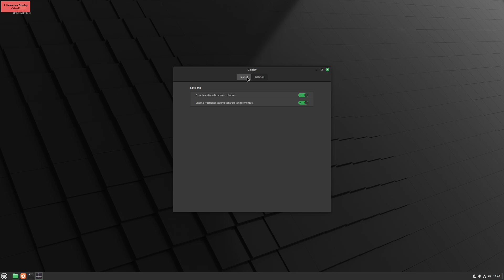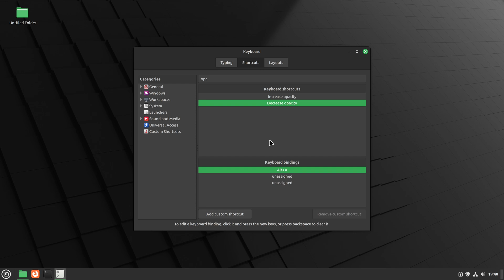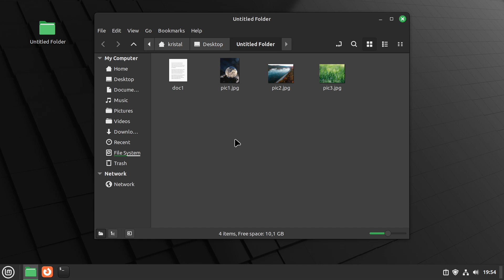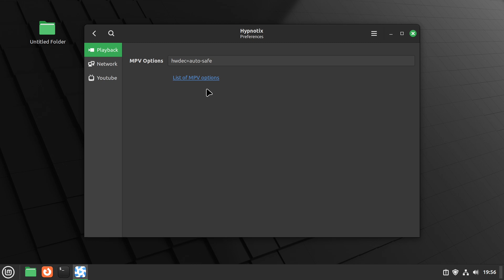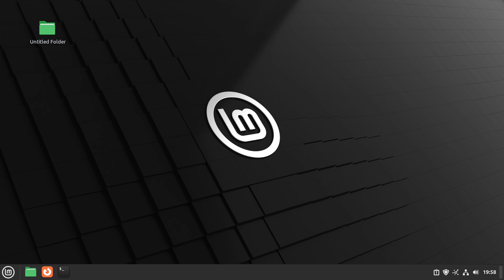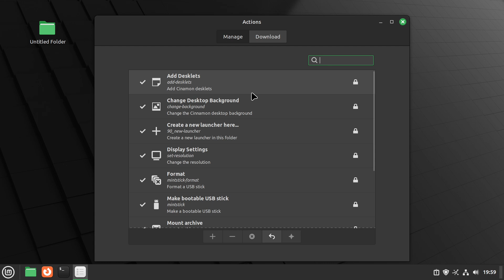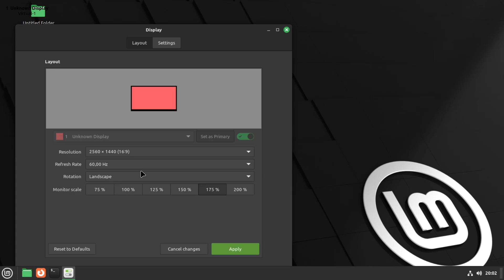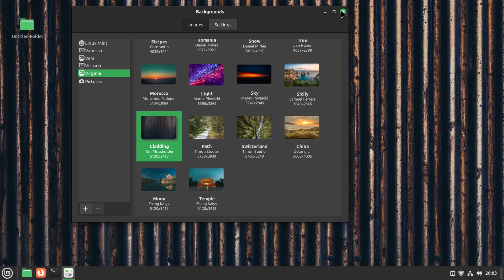Linux Mint 21.3 New Features: Did It Get Even Better?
Linux mint 21.3 is about to be released, so lets check out whats now in this version of it.